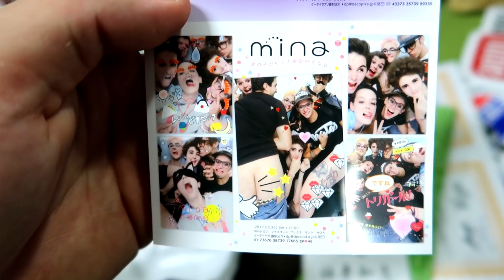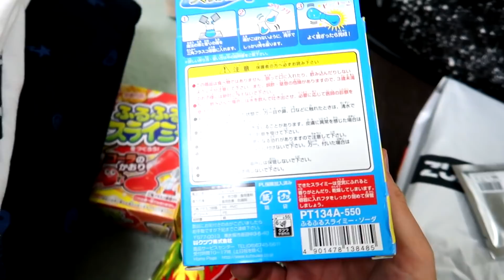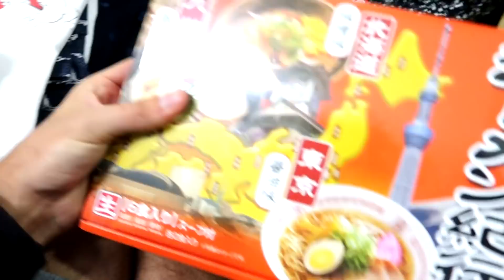TUTTI I REGALI CHE HO PORTATO DAL GIAPPONE!! Supreme e tanto altro!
Vlog divertente che racchiude tutte le cose portate dal giappone!

SOCIAL:
Facebook privato: Sascha Burci
Facebook pagina: Anima

SE VUOI SPEDIRMI QUALCOSA:
3labs S.r.l. c/o Anima
20025 Legnano